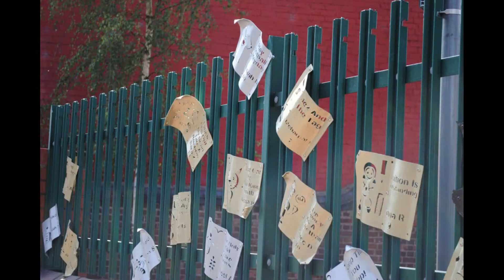Welcome To Bearwood!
Welcome To Bearwood! by The Amazing Black Country Funkateers.